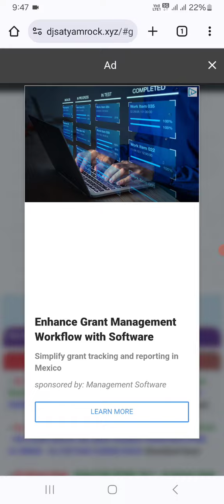Php Dj Song Downloading Website Kaise Banaye | Mp3 song downloading website kaise banaye